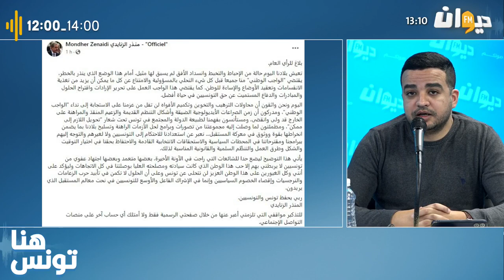سامي بن غازي : هذه خصوصية شخصية المنذر الزنايدي !